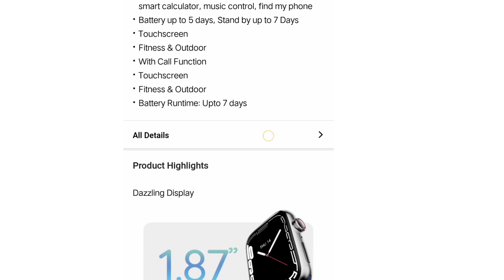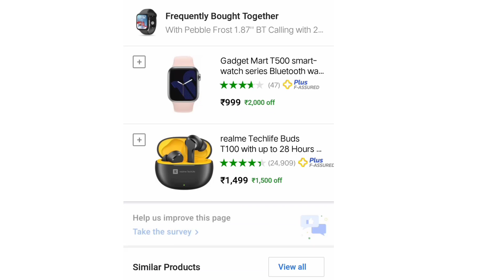Pebble frost 1.87 inch watch review | Pebble frost watch unboxing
This video topic ~Pebble frost review

 ~ self